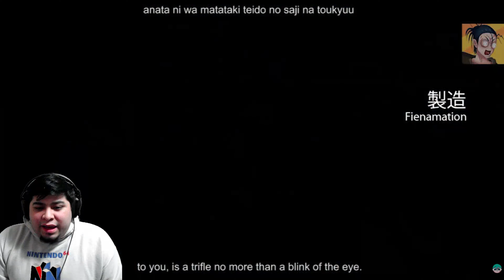Cartoon ANIME OPENINGS